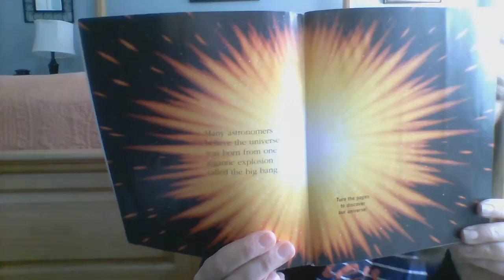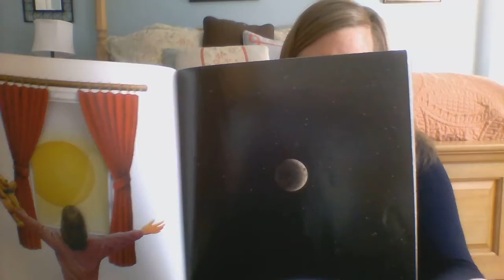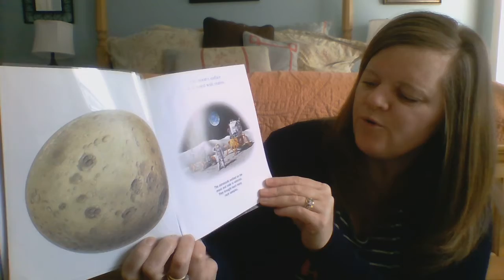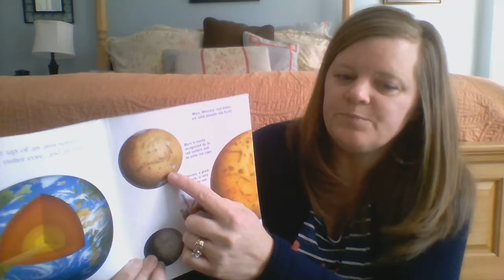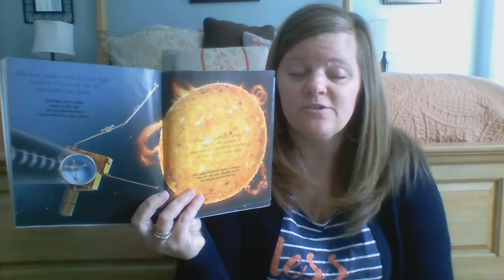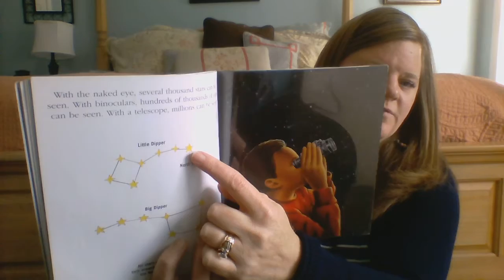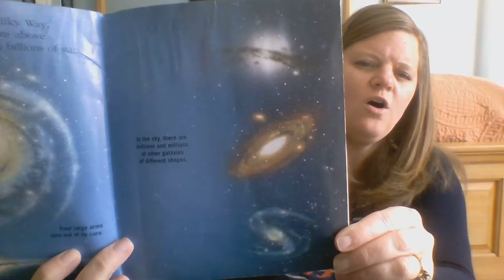The Universe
A book about planets, constellations, the moon, and the life of stars.